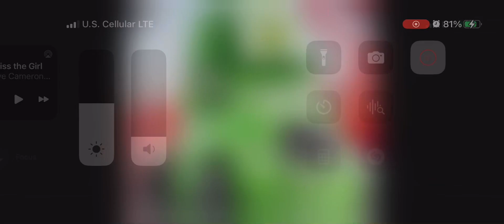Kiel Murrace The Shiny Wax hauler Cars 3